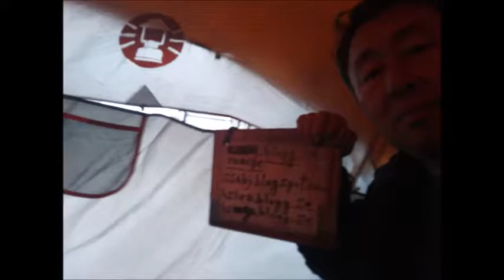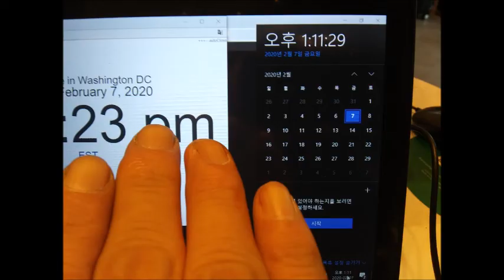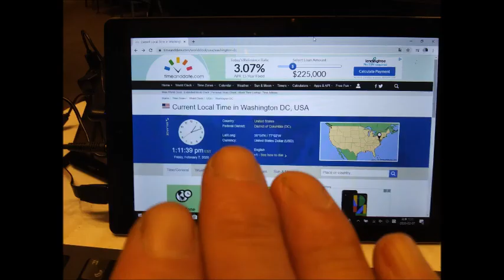Feb 06,07 2020 Thu,Fri in Starbucks,Washington d c